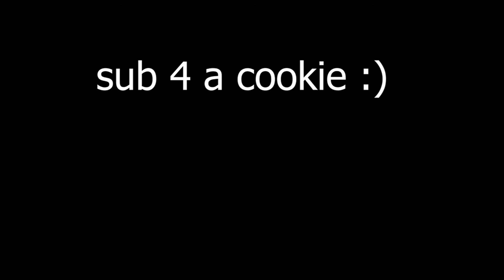Fortnite Surf Map 2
Today I tried another CSGO surf map in Fortnite.  Watchtragiik-TTV created a surf map in Fortnite.  The map was pretty fun and you should try it out.